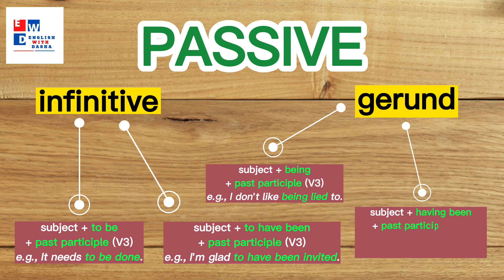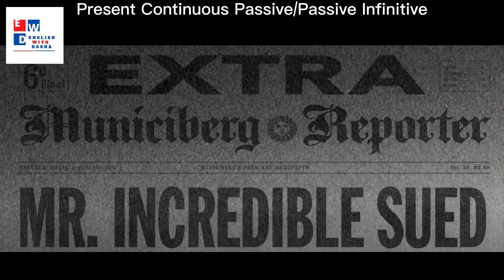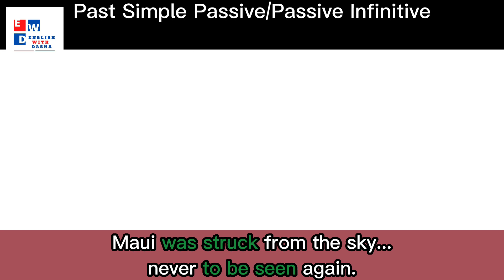Passive Voice in CARTOONS | Part 2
In this video you can find short clips from 5 cartoons in order to learn PASSIVE VOICE.

Passive Voice ➡️ subject + finite form of be (where the verb shows tense, person or number) + past participle (V3)
e.g., The book was written by the author.

Passive Infinitive ➡️ subject + to be + past participle (V3)
e.g., It needs to be done.
subject + to have been + past participle (V3)
e.g., I'm glad to have been invited.

Passive Gerund ➡️ subject + being + past participle (V3)
e.g., I don't like being lied to.
subject + having been + past participle (V3)
e.g., He admitted having been given the bribe.

Passive Modals ➡️ subject + modal verb + be + past participle (V3)
e.g., It should be done today.